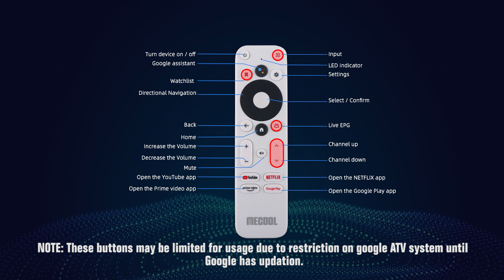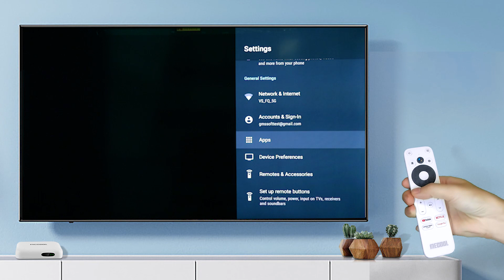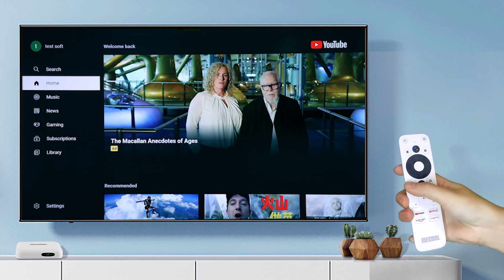Netflix 4K Media Player MECOOL KM2 2021 Google New Standard Remote Control | MECOOL Tips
This video tells you what the buttons on the MECOOLKM2 remote actually do. We will check and might do more related videos to help in the future.

Not got a KM2 Yet?